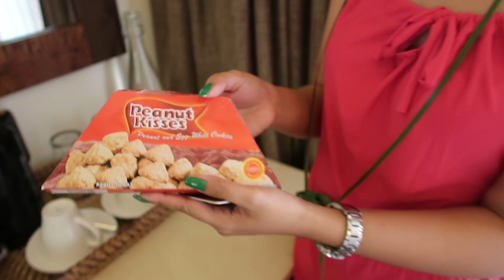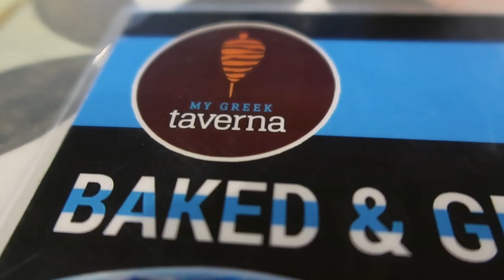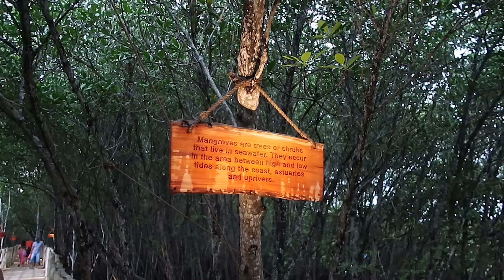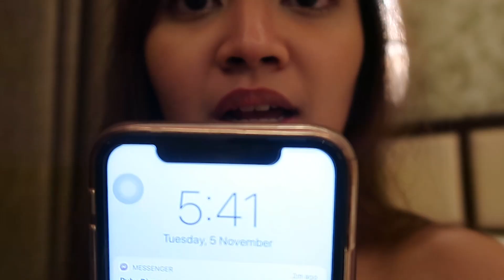VLOG 34: Beautiful BOHOL! (Panglao) | Awit Garcia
HI! Thank you for spending your time watching this video :)

Let's have a chit-chat! :)

xoxo,
AG ❤